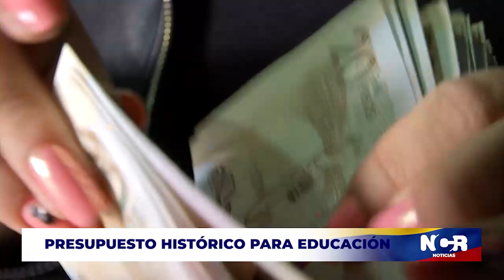NCR Rubro en educación en el Presupuesto General para la Nación